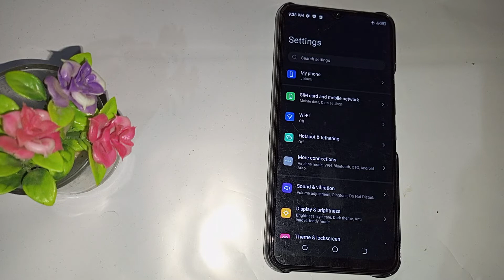How to turn off aeroplane mode in Tecno spark 8